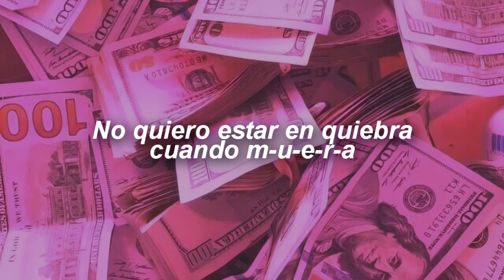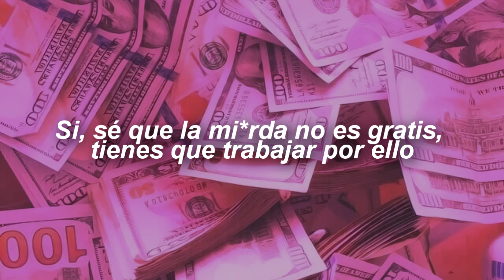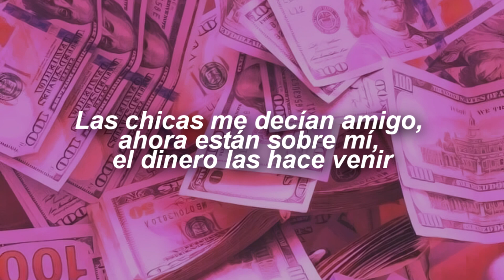stack it up // liam payne [ sub. español]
Hola, aca les traigo la traducción de Stack it up, se que no es super buena mi interpretación pero trate de hacer lo mejor en traducirla ya que osea, despues de mucho tiempo y mucho pedirlo Liam nos trajo nueva música y estoy realmente feliz por eso. Por otro lado, no sabía que imagen poner de fondo así que tome la primera que encontre en google, jaja, en fin, no olviden ir a ver el estreno del video oficial♥